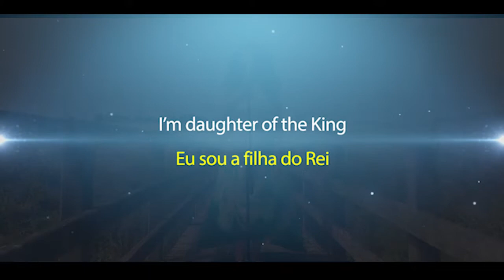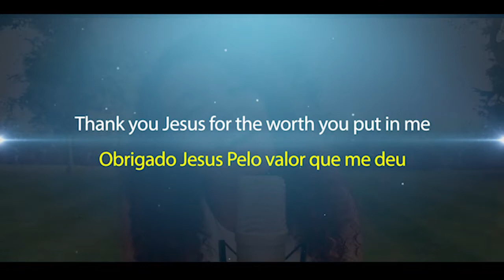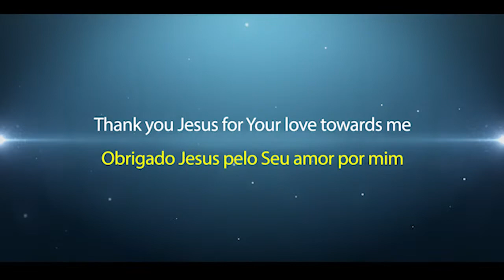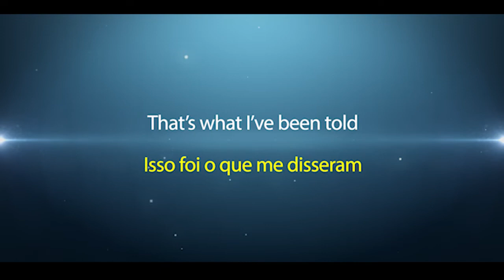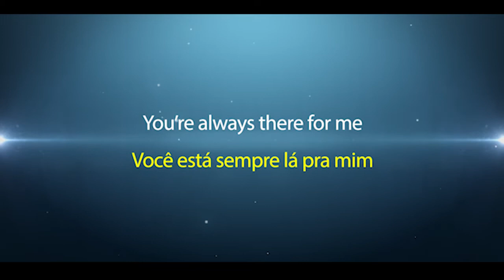New Season Oficial Lyric video (com traduçāo)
Oi gente, aqui está o que vcs tanto pediram... Letra da minha musica nova New Season com tradução.

Hey guys, it's here what many have asked for... Lyrics to my new song New Season with portuguese translation.

Also available in other platforms!